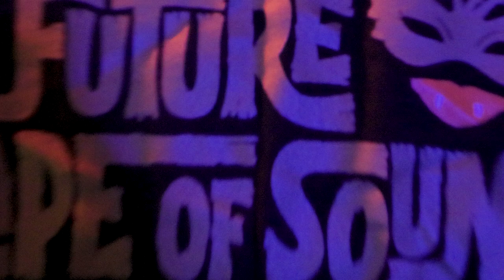AAA: The Fair 2022 Wrap Party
So, we said at the time never again, but we all knew it was a lie. We couldn't resist. After all, we do love throwing a party.

The Festival Wrap Party is back!

We had wonderful feedback after last year's event and loved seeing all of our colleagues come together to share their highs and lows of the past season. We also feel this year has been no easier than last, but we are all back. We would love to bring our industry colleagues together again to reminisce and share our stories from this incredible yet challenging industry.